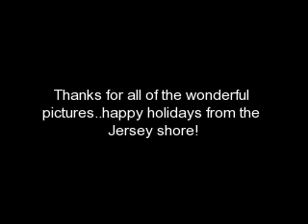BDW Christmas Part Three